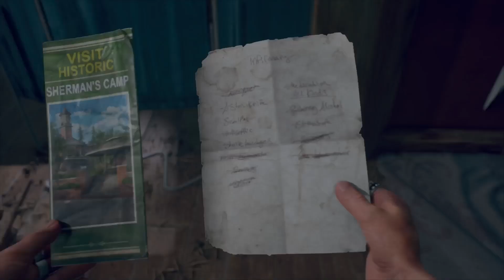Days Gone Playthrough Pt 9: Saving my Brother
In this playthrough, Deacon invades Iron Mike's camp for antibiotics, but finds a welcoming. A sick man needs saving, and the camp needs help. Deek does anything he can to save Boozer's life...

You'll see some behind the scenes Strider-clan antics!!!